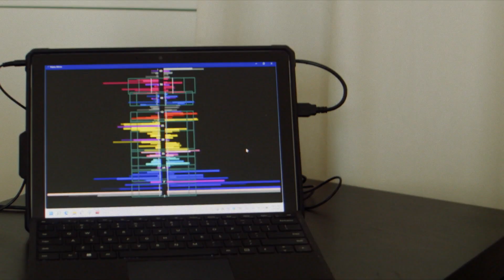„Išsipildymo akcija 2022“ padėkos anonsas. Emilija